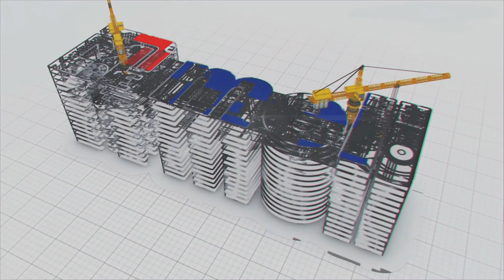దశాబ్ధాల నాటి నీటి కొరతను దూరం చేసిన H-N వ్యాలీ ప్రాజెక్ట్ || MEIL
దేశవ్యాప్తంగా నీటి వనరులను పునరుద్ధరించే విధంగా MEIL ఎన్నో ప్రాజెక్టులను చేపట్టింది. సాగు, తాగు నీటి కోసం ప్రజలు అల్లాడుతున్న ప్రాంతాల్లో నీటి ప్రాజెక్టులు నిర్మించి ఆ ప్రాంత ప్రజలను కరువు కాటకాల నుంచి రక్షించింది. అదేవిధంగా దక్షిణ కర్ణాటకలోని పలు జిల్లాలకు ప్రయోజనం చేకూర్చేందుకు కె-సి వ్యాలీ ట్యాంక్​ ఫిల్లింగ్ ప్రాజెక్ట్​ తరహాలో హెబ్బాల్-నాగవర (H-N) వ్యాలీ ట్యాంక్ ఫిల్లింగ్ ప్రాజెక్ట్​ను MEIL నిర్మించింది.
చిక్కబళ్లాపూర్, బెంగళూరు పట్టణ, రూరల్ జిల్లాల్లోని నీటి వనరులను బెంగళూరు నగరానికి శుద్ధి చేసిన నీటిని సరఫరా చేసే విధంగా ఈ ప్రాజెక్ట్​ను రూపొందించారు.  MEIL ఈ ప్రాజెక్ట్‌ పనులను వివిధ దశల్లో విజయవంతంగా అమలు చేసింది. హెబ్బాల్-నాగవర, హెన్నూరంద్, హోరమావు నుంచి వచ్చిన పట్టణ మురుగునీటిని శుద్ధి చేసి.. ఆ నీటిని 65 ప్రధాన ట్యాంకులకు విడుదల చేస్తున్నారు. దశాబ్దాలుగా తీవ్ర నీటి కొరత, కరువు పరిస్థితులను ఎదుర్కొంటున్న ఈ జిల్లాలు.. H-N వ్యాలీ  ప్రాజెక్టుతో సస్యశ్యామలం అయ్యాయి. భూగర్భ జలాలు మెరుగవ్వడమే కాకుండా వ్యవసాయ కార్యకలాపాలకు ఊతం ఇచ్చింది ఈ ప్రాజెక్ట్.